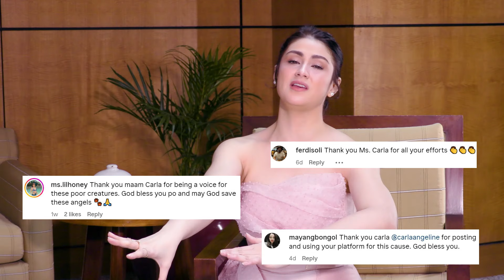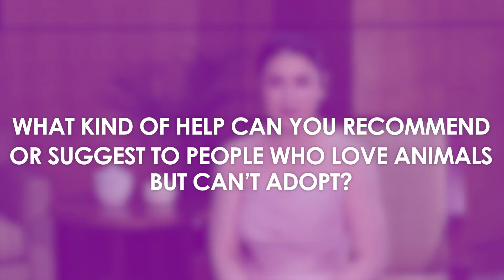Carla Abellana shares her advocacy to save animals (Online Exclusive)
Carla Abellana raises awareness about animal welfare and adoption.